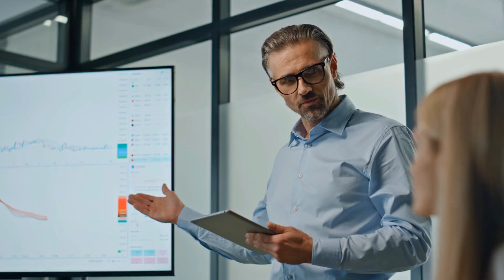Leadership Under Fire: From Volunteer Firefighter to Business Legend | CEO Insights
Leadership Under Fire: From Volunteer Firefighter to Business Legend - A Conversation with John Cosgrove

In this powerful episode, we sit down with John Cosgrove, President of Atlantic Handling Systems and former Mayor of Fair Lawn, NJ, who shares his remarkable journey from volunteer firefighter to successful business leader. With four decades of leadership experience, Cosgrove reveals how life-and-death decisions in the fire department shaped his approach to business and public service.

Through compelling stories—from transforming a troubled police department to bringing clean water to Honduran villages—Cosgrove illustrates his core leadership principles: showing genuine care, maintaining focus, and building trust. He offers candid insights on:

Why 1.8 million Americans volunteer for the most dangerous career
How to turn organizational conflicts into opportunities
The delicate balance between business, family, and public service
Critical challenges facing American manufacturing and automation

The conversation culminates in a thought-provoking discussion about America's economic future, the automation revolution, and why leaders must remain open to change or risk becoming obsolete.

Perfect for current and aspiring leaders seeking practical wisdom on building trust, navigating change, and leaving a lasting impact.